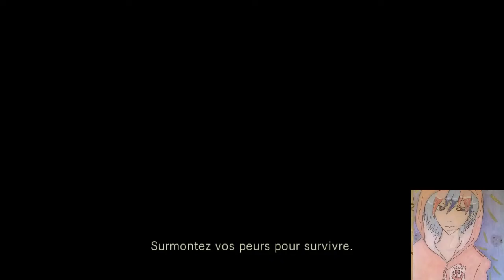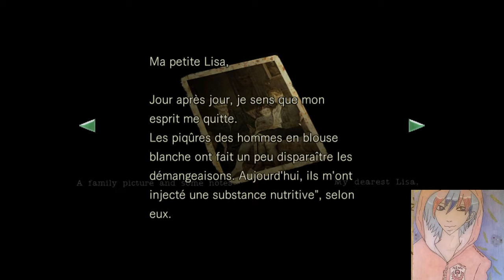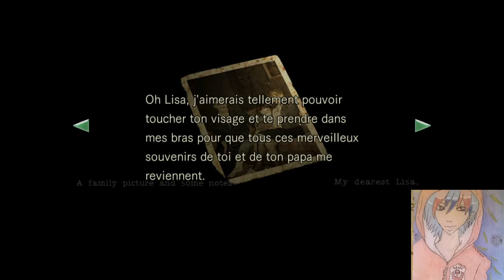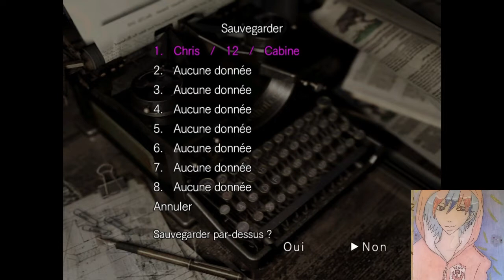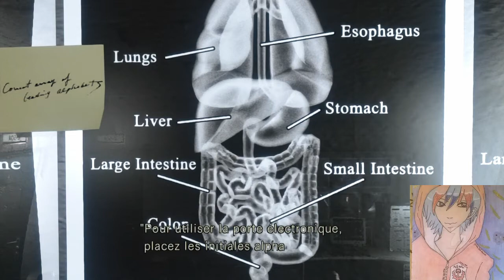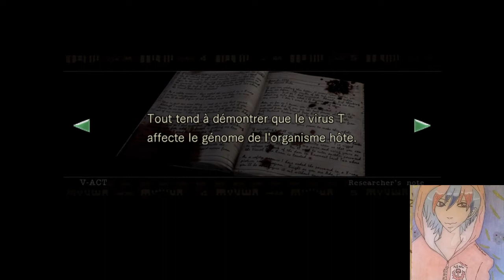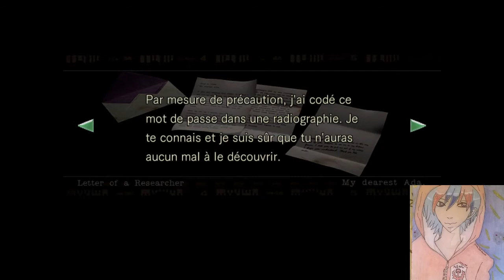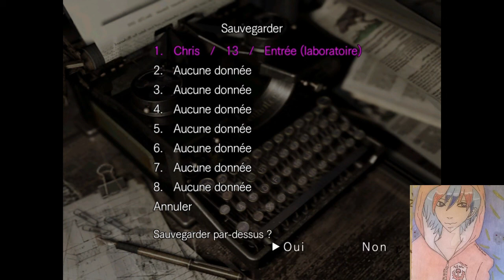Resident Evil HD : Chris : Labo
SHAREfactory™

Super il faut que ça tombe sur moi, je me suis fait vomir dessus, merci sympa le zombie dans la foret, va si te gène surtout pas mec.